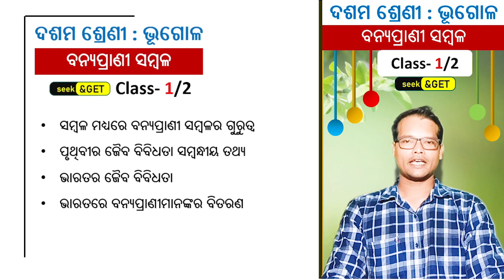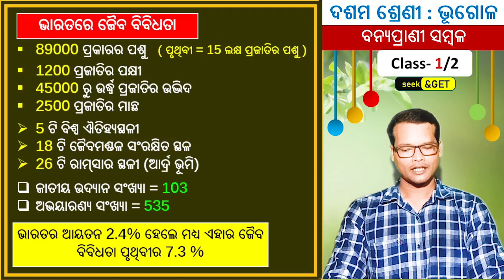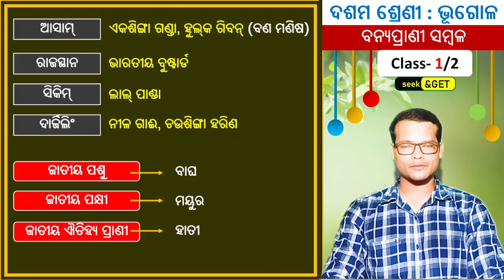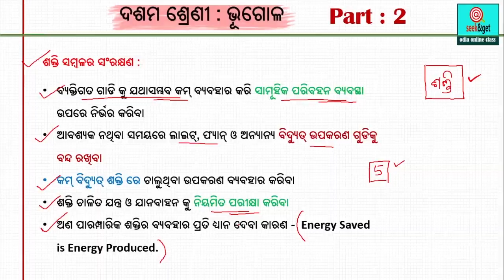Wild Animal Resource (In Odia) | Class X, Geography | Part 1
In this Class I have explained :-
Wild Animal Resource (In Odia), Class X Geography, Banyaprani Sambala, tiger projects in India, Lion Project, Lalpanda Project, Class 10th Geography Odia medium, Odisha Matric Exam, Geography Animal Resource, Bio Resources, National Parks in India, Wildlife Sanctuaries in India, Project Chita, Project Tiger,